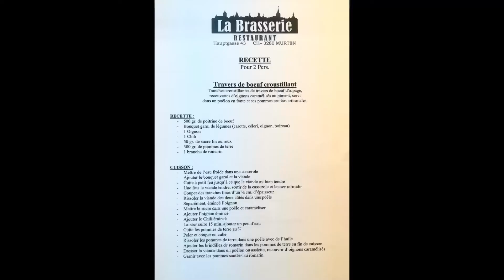Travers de Boeuf croustillant